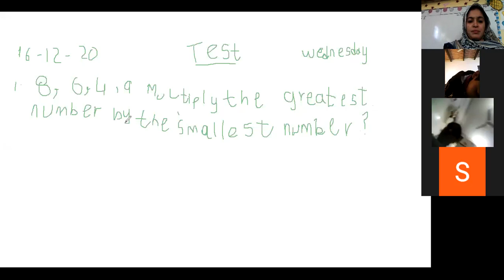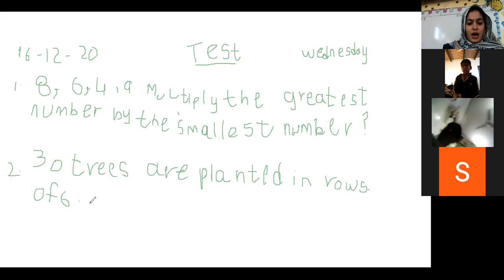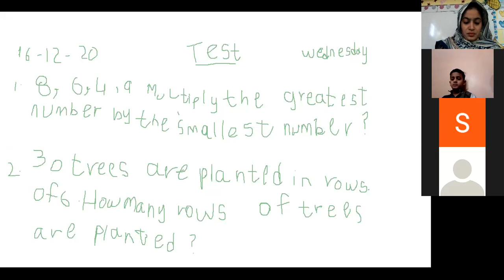Grade II Mathematics 16th December